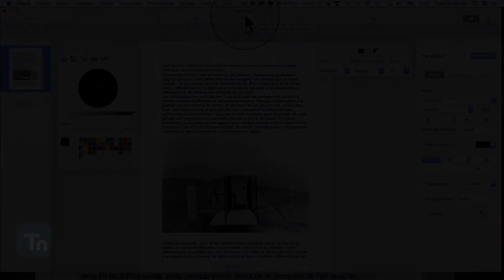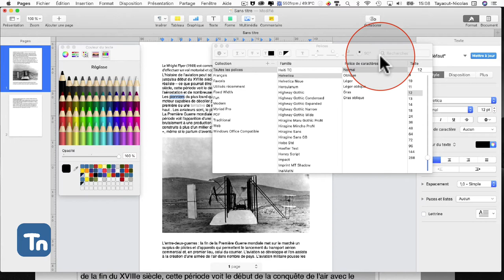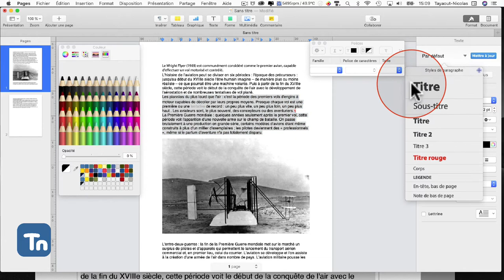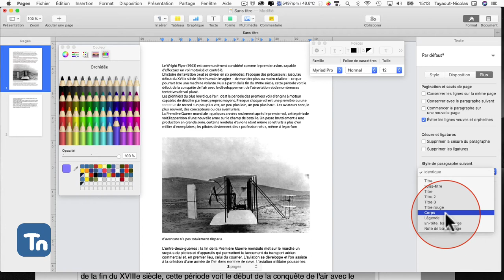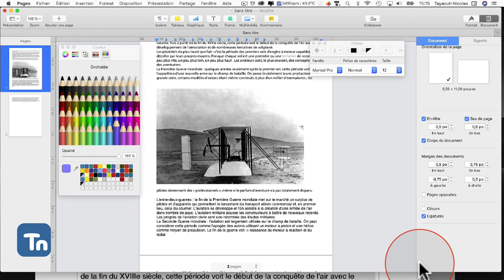Apple Pages : Panneaux inspecteur, contrôle des paramètres de création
Ce podcast explique les différents panneaux permattant recréer et mmodifier les éléments typographiques et graphiques.